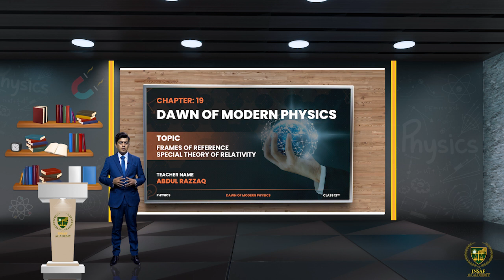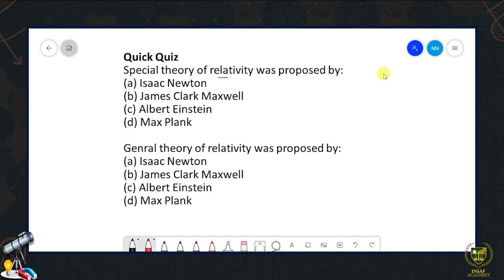12th Physics CH 19 LEC 19.2 ||Frame of Reference Special Theory of Relativity